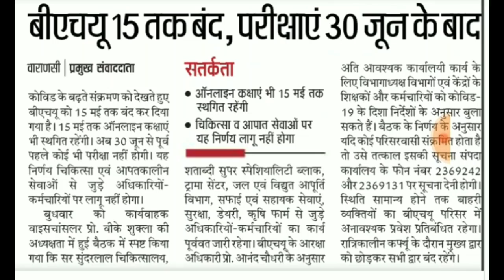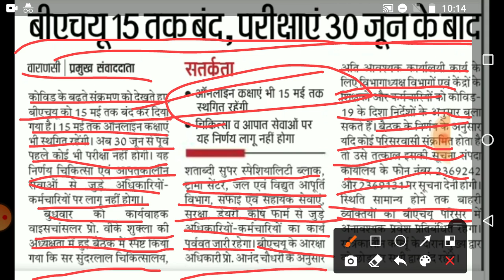Breaking News BHU परीक्षाएं 2021 | Latest Update BHU Breaking News Entrance Exam2021 | BHU Exam Date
bhu exam 2021,
bhu exam paper 2020,
bhu exam preparation,
bhu exam kya hota hai,
bhu examination form,
bhu exam form 2021,
bhu exam pattern,
bhu entrance exam 2021 application form,
bhu entrance exam 2021 agriculture,
bhu entrance exam after 12th,
bhu entrance exam 2021 after 12,
bhu entrance exam agriculture,
bhu uet exam admit card,
bhu entrance exam 2021 admit card,
bhu entrance exam bsc agriculture,
bhu msc entrance exam 2021,
bhu llb entrance exam preparation,
bhu pg entrance exam 2021,
bhu agriculture entrance exam 2021,
bhu exam form,
bhu exam form kaise bhare,
bhu exam for class 9,
bhu exam for class 11,
bhu exam for class 10,
bhu entrance exam 2021 for class 11,
bhu entrance exam 2021 for class 9,
bhu ug entrance exam 2021,
bhu graduation entrance exam 2021,
bhu geophysics entrance exam syllabus,
bhu gnm entrance exam question paper,
bhu ugc entrance exam 2021,
bhu gnm entrance exam 2021,
bhu ug entrance exam syllabus,
bhu ba entrance exam geography syllabus,
bhu ka exam kab hoga,
bhu online exam kaise hota hai,
bhu ka exam kaise hota hai,
bhu ka exam kab hoga 2021,
bhu obe exam kaise hota hai,
bhu ka exam kaha hota hai,
bhu entrance exam kab hoga 2021,
bhu exam information,
bhu entrance exam 2021 in telugu,
bhu entrance exam full information,
is bhu entrance exam tough,
bhu exam kab hoga,
bhu exam kaise hota hai,
bhu exam ki taiyari kaise karen,
bhu exam ke bare mein,
bhu exam ka syllabus,
bhu exam kaise nikale,
bhu exam kab hai,
bhu llb entrance exam 2021,
bhu law entrance exam 2021,
bhu llb entrance exam,
bhu llm entrance exam preparation,
bhu llb entrance exam form 2021,
bhu llb entrance exam date 2021,
bhu law entrance exam 2020,
nbu exam 2021,
nbu exam,
nbu exam form fill up,
nbu exam result,
nbu exam answer sheet,
nbu exam result 2021,
nbu exam update,
nbu exam form fill up 2021,
bhu exam mode,
bhu mca entrance exam 2021,
bhu mba entrance exam syllabus,
bhu m.com entrance exam preparation,
bhu mca entrance exam syllabus,
bhu msc entrance exam 2021 date,
bhu mba entrance exam 2021,
bhu m.a entrance exam paper,
bhu m.ed entrance exam 2021,
bhu m.sc entrance exam 2021,
bhu m.ed entrance exam preparation,
bhu m.a entrance exam paper history,
bhu m pharm entrance exam 2021,
bhu m pharm entrance exam 2020,
bhu exam news,
bhu nursing entrance exam 2021,
bhu nursing entrance exam 2020,
bhu ka entrance exam kaise nikale,
bhu nursing entrance exam paper,
bhu bsc nursing exam 2021,
bhu entrance exam 2021 news,
bhu bsc nursing exam pattern,
bhu exam online or offline,
bhu obe exam,
bhu obe exam demo,
bhu open book exam,
bhu entrance exam 2021 online class,
bhu entrance exam 2021 online form,
bhu online exam,
bhu entrance exam online coaching,
bhu exam paper,
bhu exam pattern for b.sc ag,
bhu exam pattern for msc,
bhu exam paper 2019,
bhu exam pattern for bsc,
bhu exam question,
bhu exam question paper,
bhu exam question paper 2019,
bhu phd entrance exam question paper,
bhu 11th entrance exam question paper,
bhu university entrance exam question paper,
bhu uet exam,
bhu uet exam date 2021,
bhu uet exam pattern,
bhu uet 2021 entrance exam,
bhu uet exam 2021,
bhu ba entrance exam reasoning syllabus,
bhu uet exam date,
bhu uet exam question paper,
bhu exam syllabus,
bhu exam syllabus 2021,
bhu exam subject,
bhu ba entrance exam 2020 syllabus,
bhu school entrance exam 2021,
bhu exam total marks,
exam tym bhu b.com,
bhu entrance exam ki taiyari,
exam time bhu,
bhu agriculture entrance exam ki taiyari,
bhu entrance exam topper 2020,
bhu bsc entrance exam ki taiyari,
bhu entrance exam tayari,
bhu exam update,
bhu university entrance exam 2021,
bhu uet entrance exam 2021,
bhu university entrance exam,
bhu undergraduate entrance exam 2021,
bhu entrance exam 2021 update,
bhu varanasi entrance exam 2021,
bhu entrance exam motivational video,
what is bhu exam,